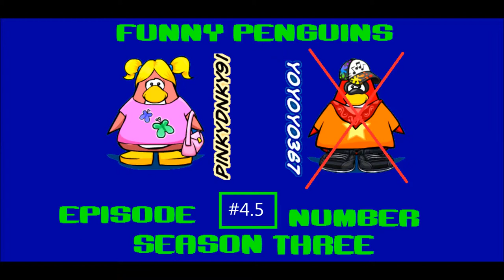Funny Penguins #50.5 (S3 E4.5)